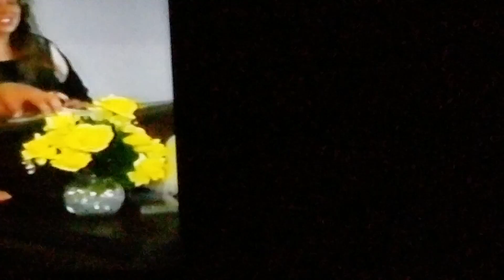My son and I dancing at my wedding to Bubba